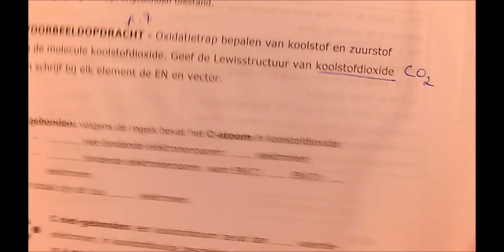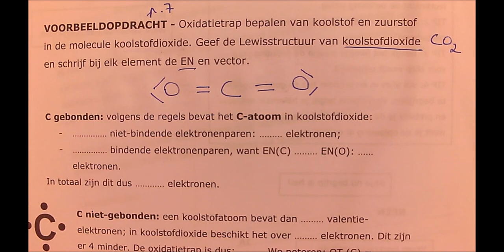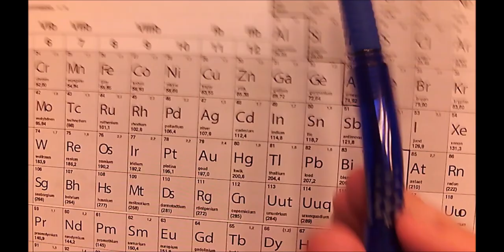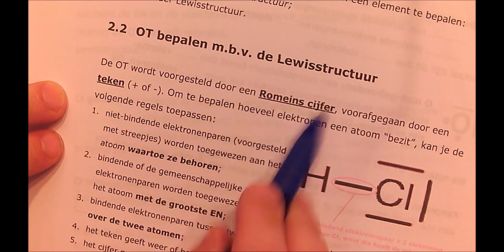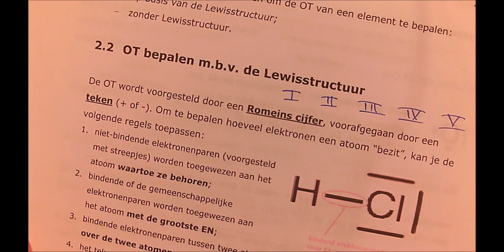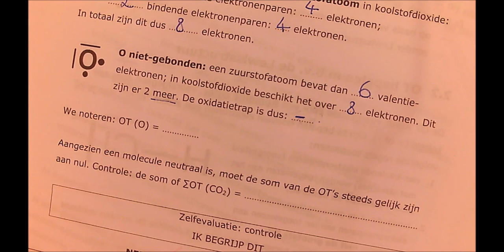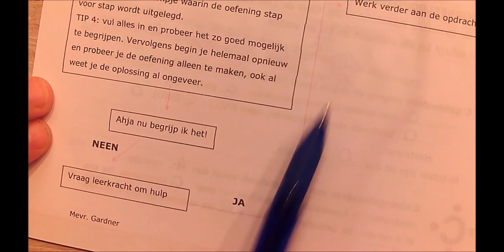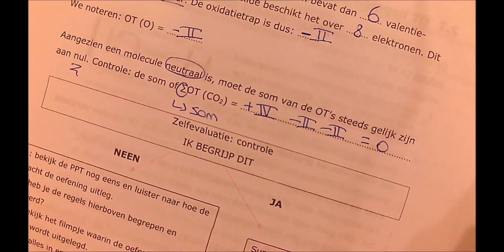4TW - Chemie - H5: voorbeeldopdracht p.7-8 (oxidatiegetal)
Hier krijg je meer uitleg over de voorbeeldopdracht op p.7-8.